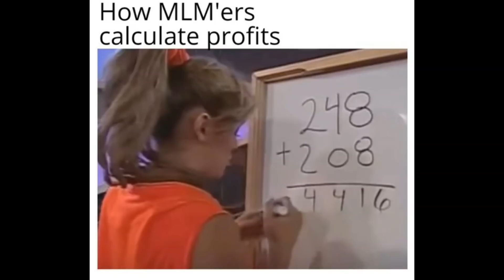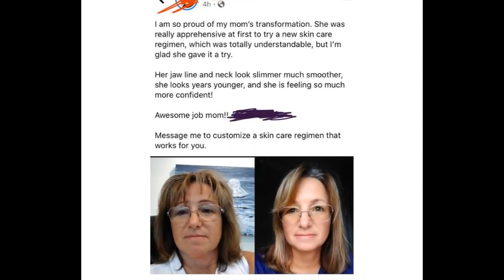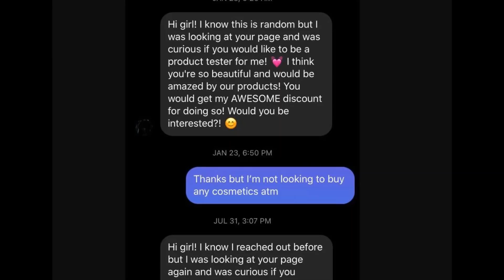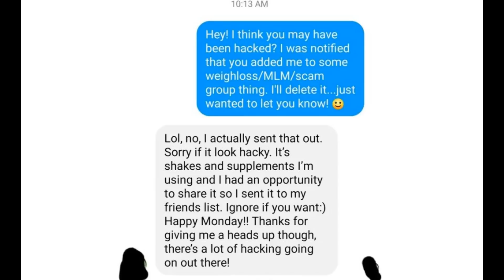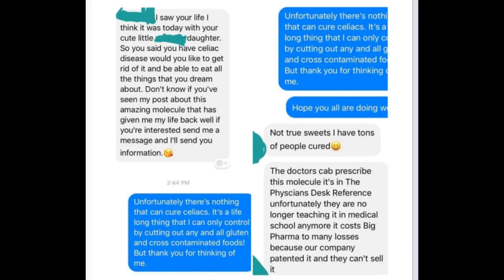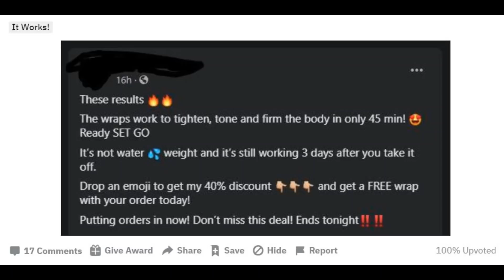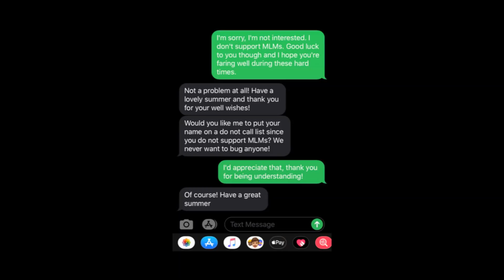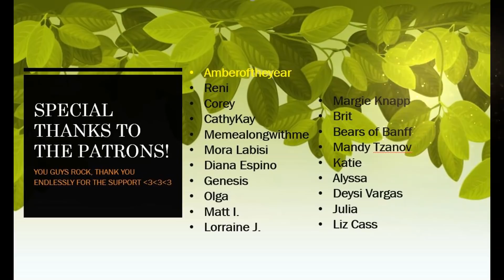(r/antiMLM) Bogus Medical Claims: An MLM's Bread And Butter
Hello my dears! So some of you already saw in my community post that the audio in this video is better than the last but the main issue still had not actually been resolved. The good news is I discovered the actual source of the problem (my master volume on my computer was turned way down, classic rookie mistake) so the issues will be completely resolved by the NEXT video. Thank you so much for your patience and thank you to those who have been letting me know about audio issues they have been having with my last couple videos. The feedback helps me (and you folks) a lot!

Here is a link to an article that lists meaningful donation sites for the victims of Hurricane Laura.

Thank you so much to all my patrons, old and new.  You guys are fantastic folks.

If you would like to send anything, please send it here :
The Fox Hole

Sources:
all clips taken from the r/antiMLM subreddit
all images from Google or Bing